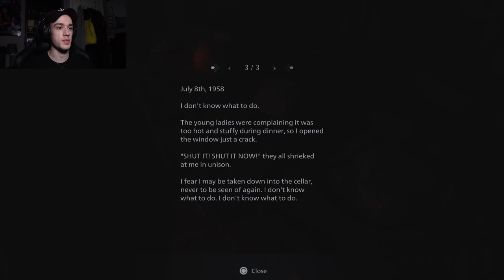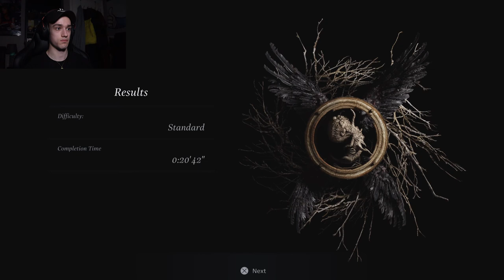She kinda cute though... | Resident Evil 8 Castle Demo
More spooks in the latest Resident Evil Village Demo